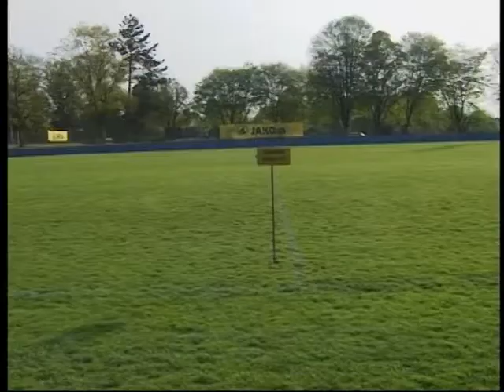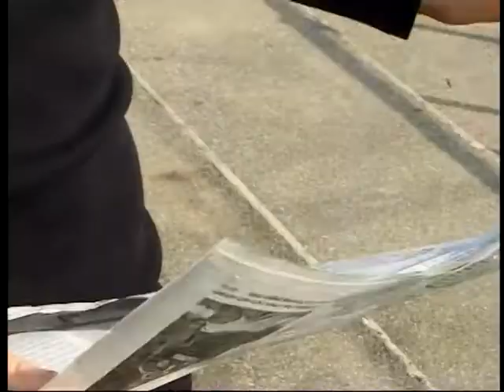Schaffhausen Aktuell: Eklat beim FC Schaffhausen